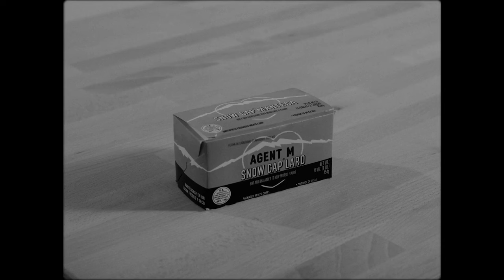Survival Guide - "Pie" (Official Music Video)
"Pie" is the third single from Survival Guide's full-length album, deathdreams, released on Double Helix Records in fall of 2023 (produced by Bob Hoag, mastered by Jason Livermore). Currently on the official GRAMMY® ballot for Best Music Video!!

VIDEO CREDITS
Studio: @TheMotivatedMindGroup
Executive Producers: Bill Gusmano, Deni Daily, Jeff Gibbs
Director: Bryan Heiden
Writer/Producer: Michael Paul Kohn
DP/Editor: Danny Gurrola
1st AC/Gaffer: Darren Ito